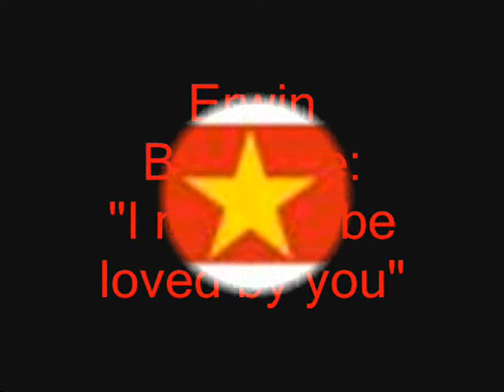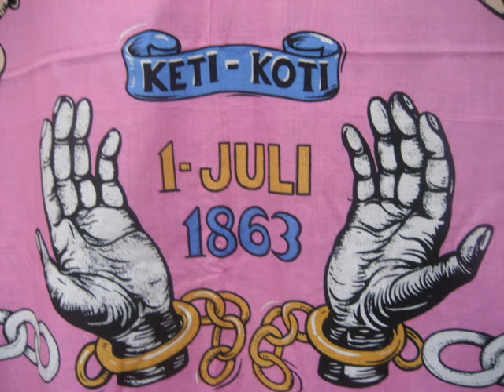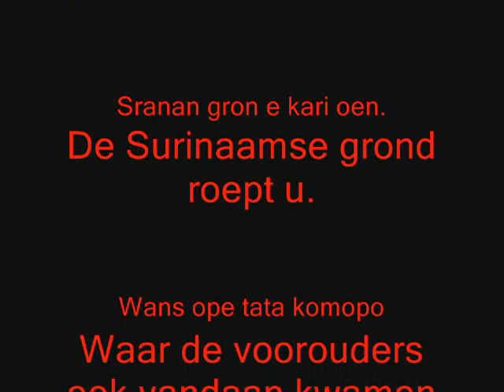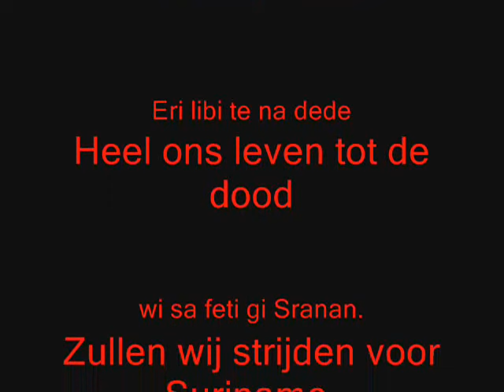Erwin Bouterse - Need to be Loved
A soul singer from Surinam (South America)...I'll hope he likes it!